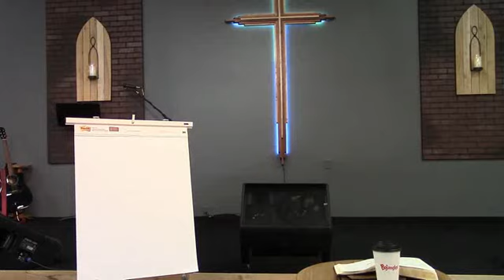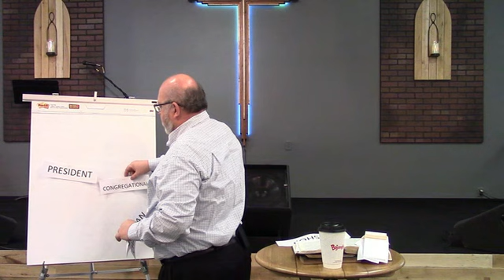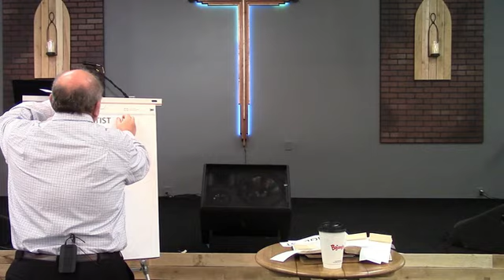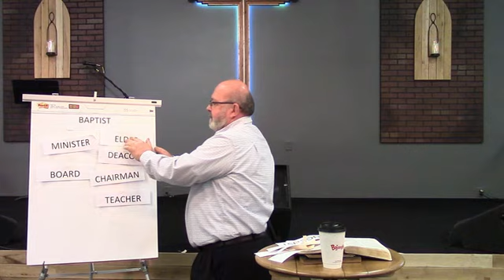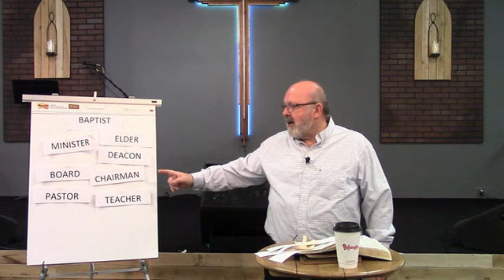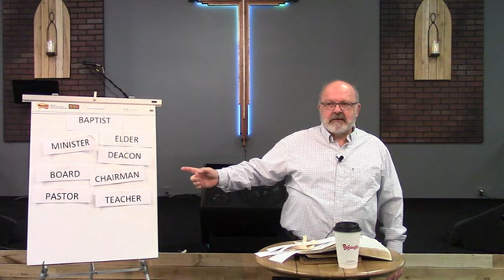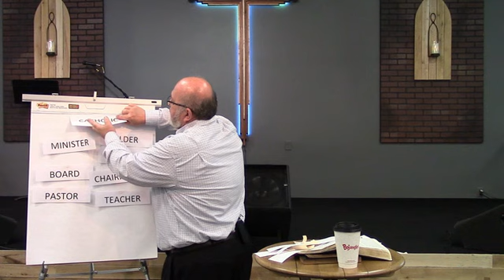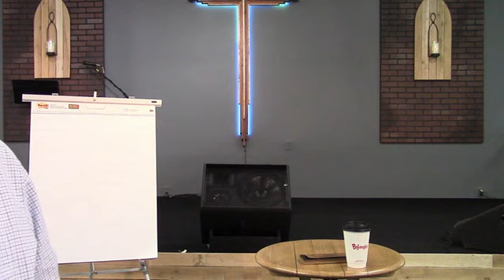Bible Study 2 14 2021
Plateau Christian Church
Rick Page